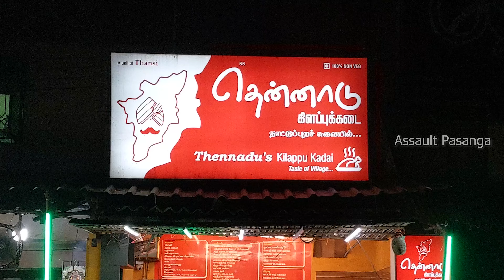Thennadu Kilappu Kadai | Anna Nagar | Food Vlog With Faiyaaz | Assault Pasanga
Thennadu's Kilappu Kadai Chennai; Thennadu's Kilappu Kadai, Anna Nagar